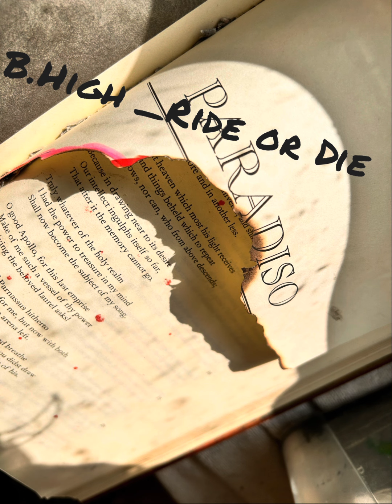B.High - One 2 Ride or Die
All i ever really wanted was a …

Written, Composed, Produced, Recorded and Mixed by Michael B. Highballz aka B.High
Lyrics by B.High & Aarron “Afu-Ra” Phillip

Afu-Ra.

X aka Twitter
 ￼ / michaljanku3

 ￼ / michaelbradfordhi

Spotify & iMusic etc.

2024